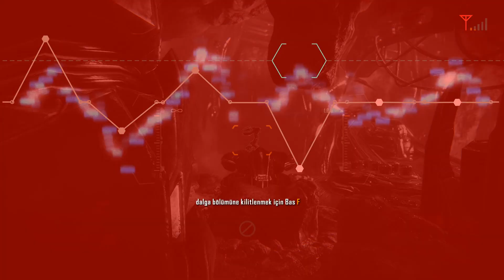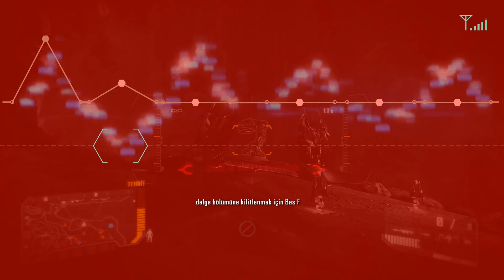Crysis 3 - 14.Bölüm